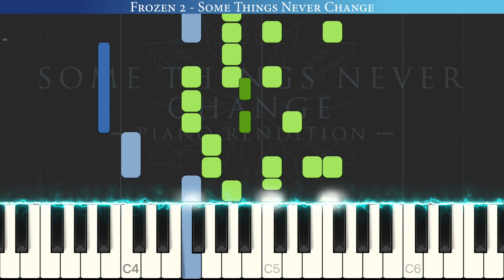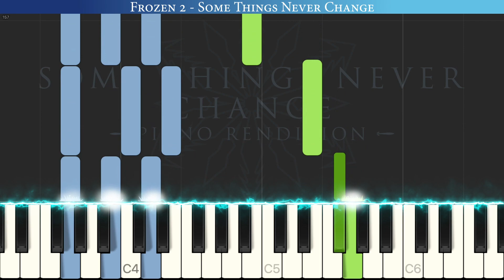Some Things Never Change - Frozen 2 | Piano Tutorial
Welcome to The Blue Notes Piano Tutorial channel! Learn Some Things Never Change from Frozen 2. We are still going with these tracks but this is probably the last for now. Any suggestions for covers we would love. Enjoy!!

Writer: Kristen Anderson - Lopez/Robert Lopez
Arranger: The Blue Notes
Publisher: Universal Music Publishing Limited